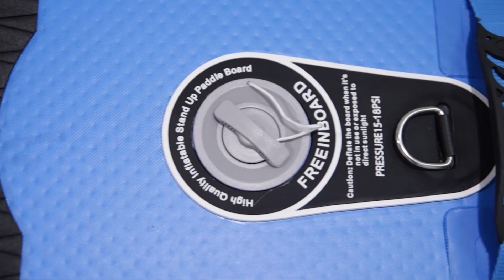fishing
フィッシング SUP